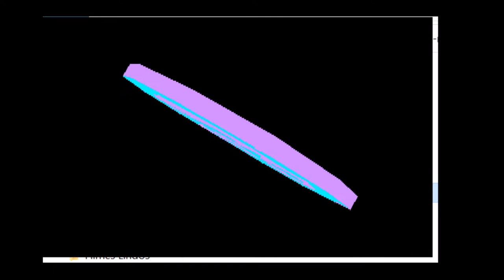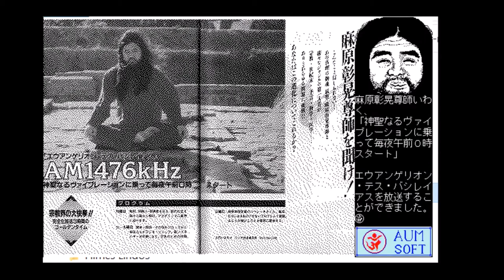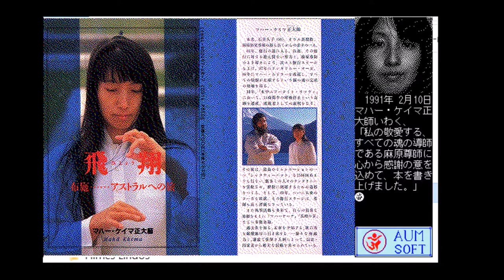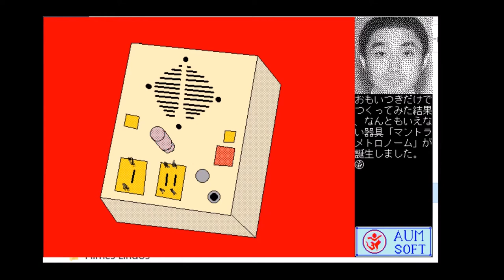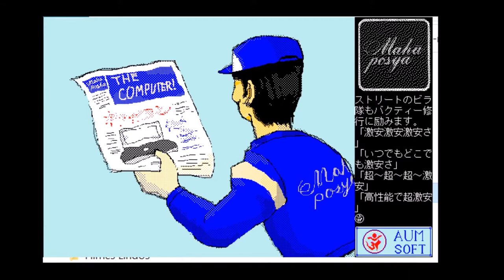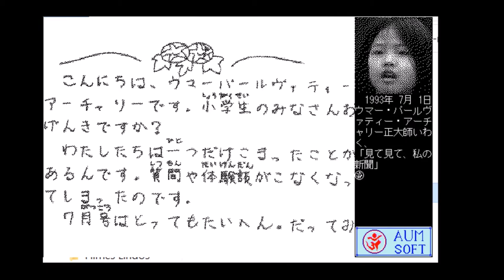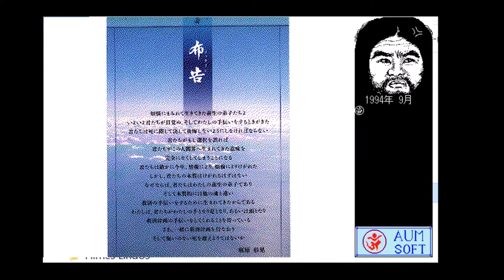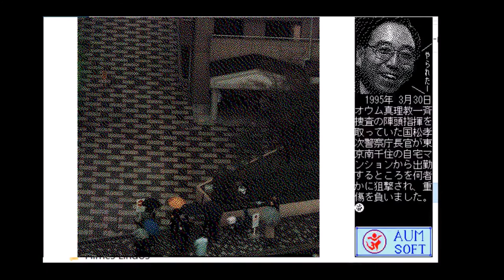Kamikuishiki-mura Monogatari 上九一色村物語 (PC-98) - The Cult Parody Game!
What most people don't know is that this game was made by two friends of Kowloon Kurosawa, the man who made Hong Kong 97 (amongst other things)!
This gaijin right here will guide through the game and show you some of the mechanics, explain some events and show you the bad ending!

Wanna know more about Kowloon Kurosawa? Check this interview of the man himself by the Ultra Healthy Video Game Nerd!

The game was advertised on Game Urara, an underground game magazine!

I do not condone any actions by Aum Shinrikyo/Aleph. In fact, I hate them.

By the way, these videos are intended for an adult audience. While they
may cover topics that children may find appealing, they are from an
adult's point of view and may contain adult language.